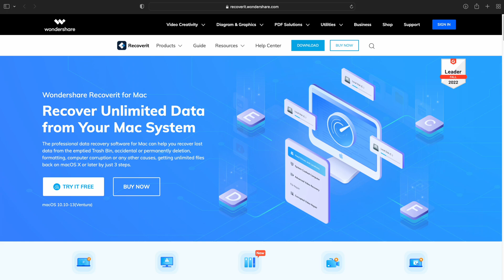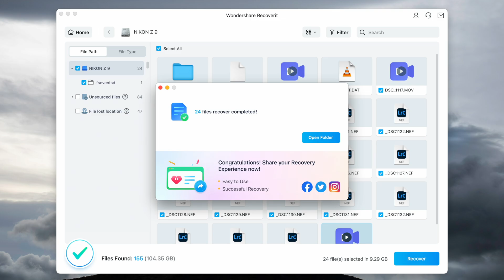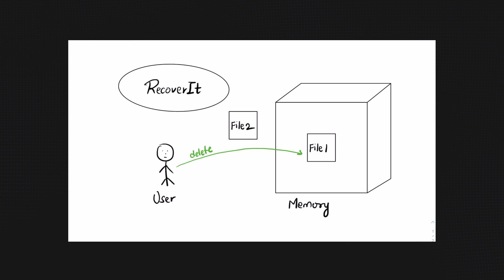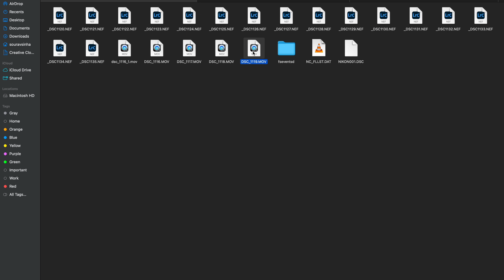How to Recover DELETED Photos And Videos?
My Gear:
My Primary Camera
My Secondary Camera
My Fav Lens for Video
My Fav Zoom Lens
My Nifty-Fifty
My USB Mic
Rode Video Pro Plus
My Lav Mic
My Video Light
My Softbox
My Tripod
My SSD